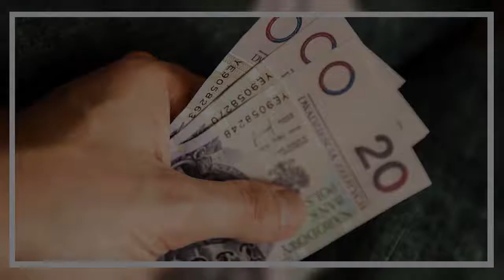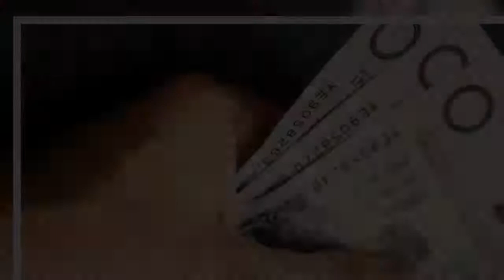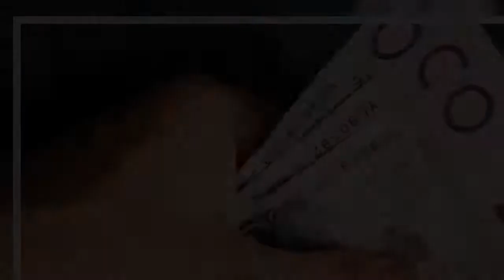Nowy podatek uderzy w właścicieli domów i mieszkań. Szykujcie portfele [wiadomości]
Podatek od deszczu to nowy pomysł rządzących na walkę z suszą. Społeczeństwo jest oburzone, ponieważ obecne lato obfitowało w opady. Kogo będzie dotyczyła nowa opłata?   Podatek od deszczu  Tegoroczne lato rozpoczęło się od serii ulewnych burz, które przeszły wówczas przez całą Polskę. Lipiec i sierpień były upalne, ale naprzemiennie obserwowaliśmy okresy suche i deszczowe. Dzięki temu rolnicy mogli poszczycić się wspaniałymi zbiorami. Mimo to, pojawiały się głosy, że w niektórych miejscach w   ...

Tagideszcz, #|nowypodatek, #|susza